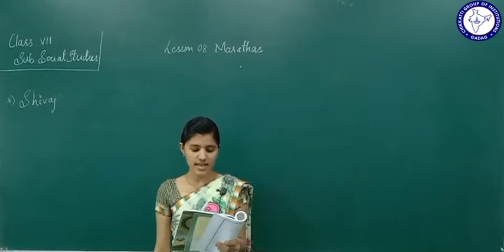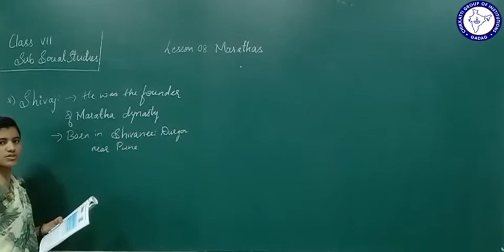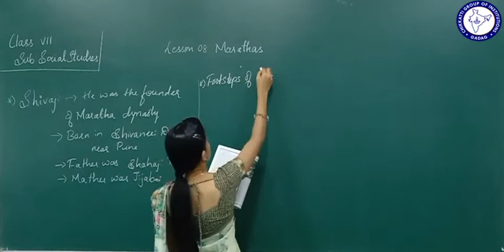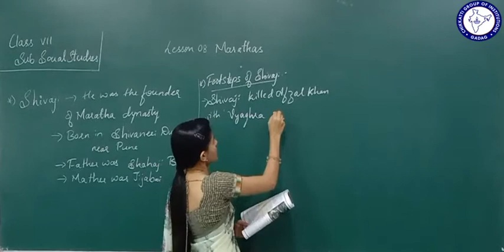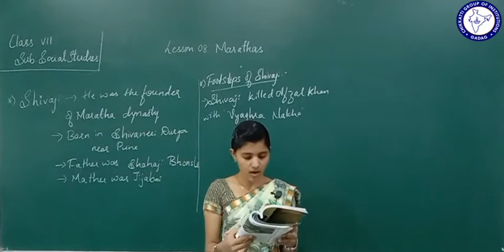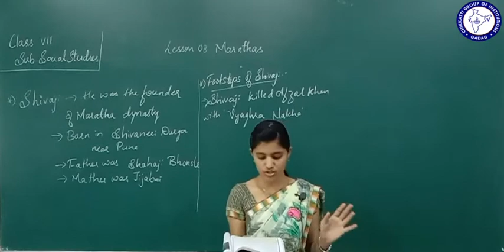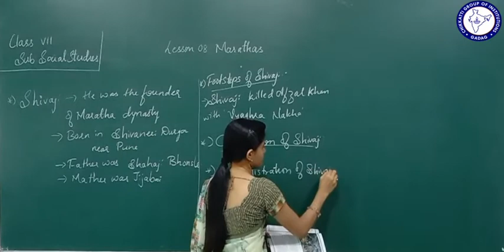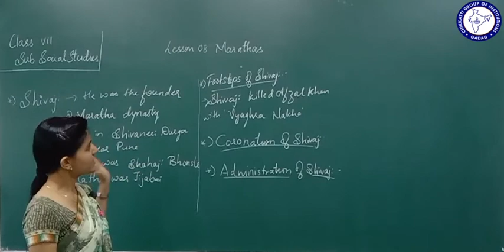CLASS 7 (EM) | SOCIAL | THE MARATHAS